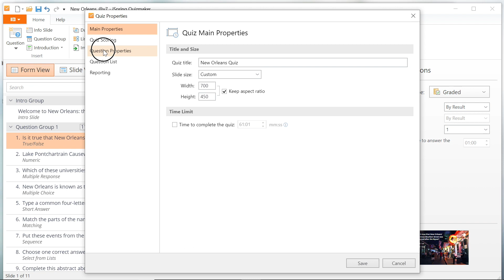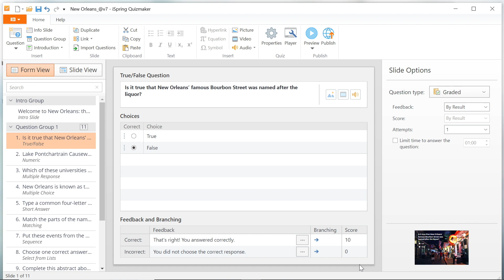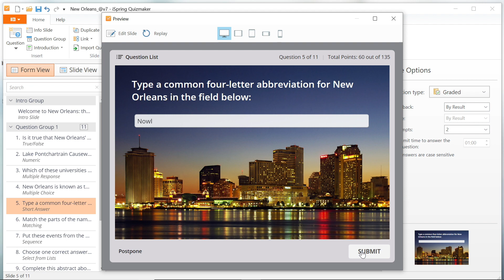How to Assign Points to Quiz Questions